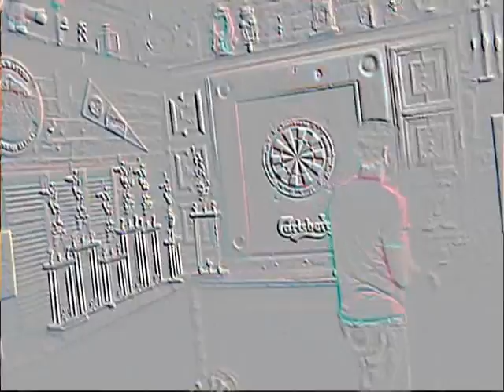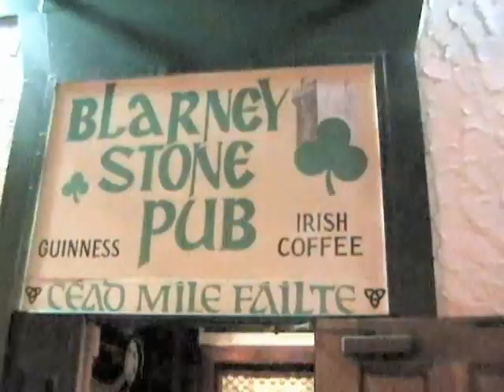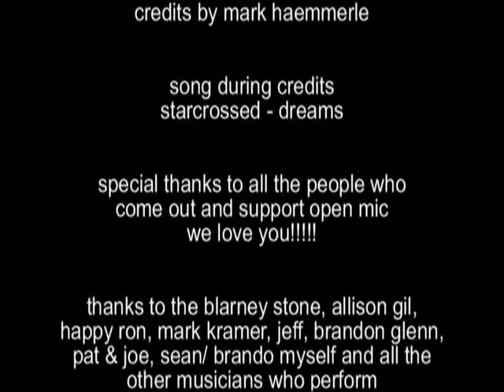artist -mark haemmerle -beer & cigs @ open mic -short film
mark haemnmerle plays his song beer n cigs at the blarney stones open mic night, while people drink beer and smoke cigs